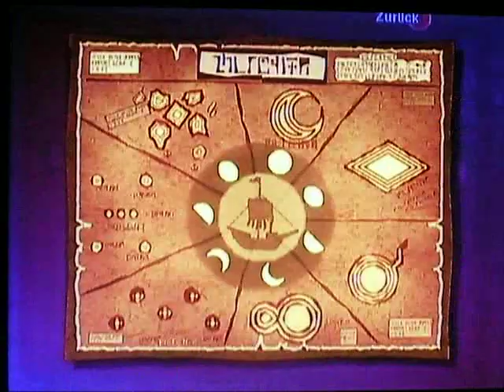MAGIC FUN WAKER TIME WIND HOUR HAPPY TIME - EPISODE 70♫¿¿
Hey, Leute! Noch mehr Sidequests!